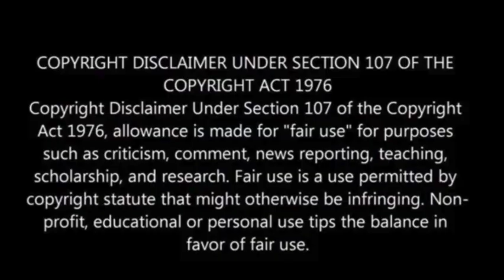Japanese Prime Minister Fumio Kishida says he will step down next month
Japanese Prime Minister Fumio Kishida announced he will step down next month, creating potential political uncertainty for one of the U.S.’s closest allies in Asia.

Kishida, whose approval rating had dropped to 25%, cited the need for change within the ruling Liberal Democratic Party (LDP) as his reason for not seeking reelection as party president.

His tenure faced criticism over his handling of a fundraising scandal and the party’s ties to the Unification Church.

Kishida’s resignation could lead to a competitive race within the LDP to choose his successor, with no clear frontrunner, NPR has reported.